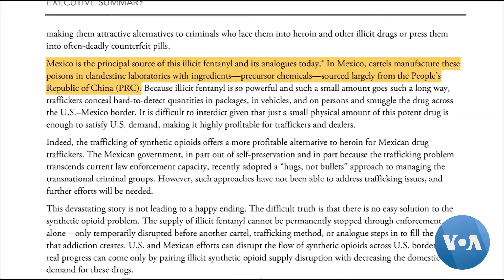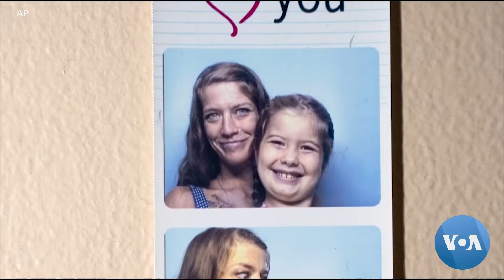Epidemia dos opióides - morrem milhares nos EUA todos os anos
Mais de 100 mil pessoas morreram nos EUA por overdose de drogas nos 12 meses entre Junho de 2020 e Maio de 2021, de acordo com os dados mais recentes dos Centros de Controle e Prevenção de Doenças. Esse número é mais do que A COVID e mais que o dobro do número de mortos por armas e mortes no trânsito.